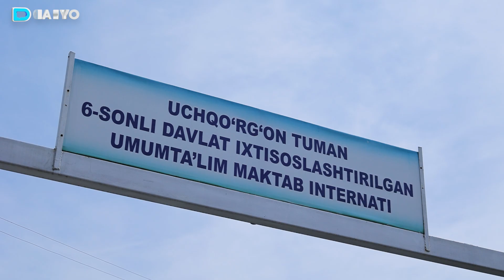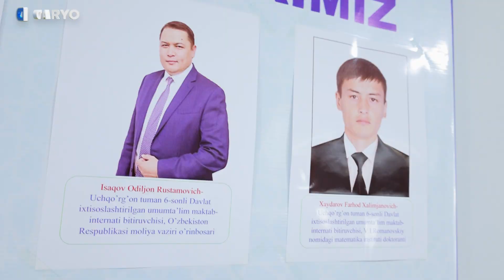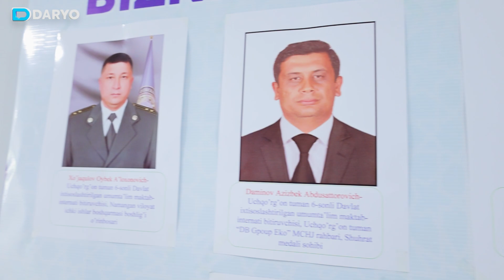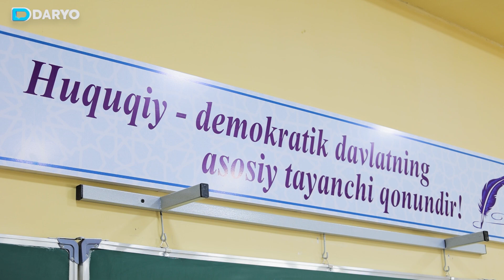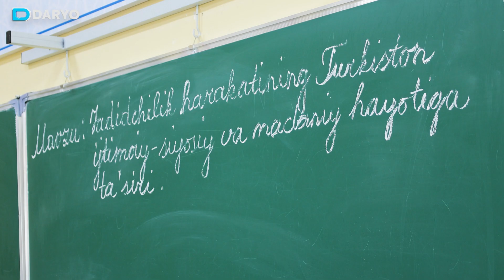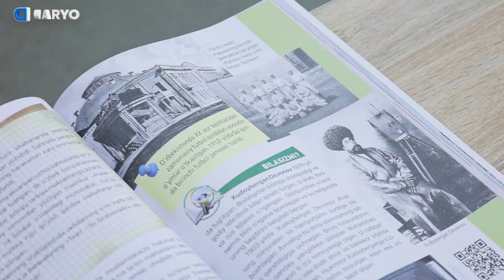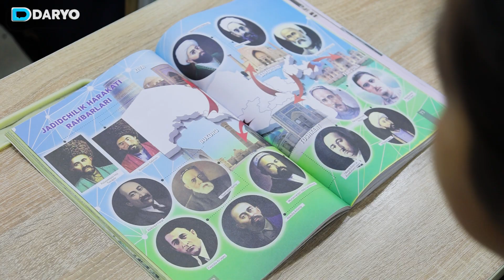1000 $ maoshga erishgan ko'zi ojiz ta`rix o`qituvchisi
Nozimjon Tojiboyev 15 yildan beri Namangan viloyatining Uchqo‘rg‘on tumanidagi 6-davlat ixtisoslashtirilgan maktab-internatida o‘quvchilarga tarix fanidan saboq berib kelmoqda